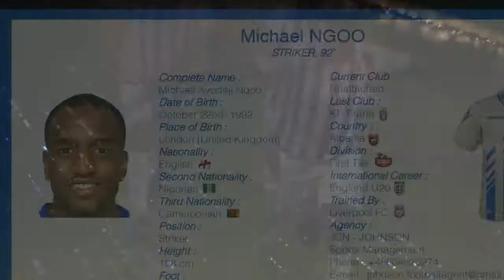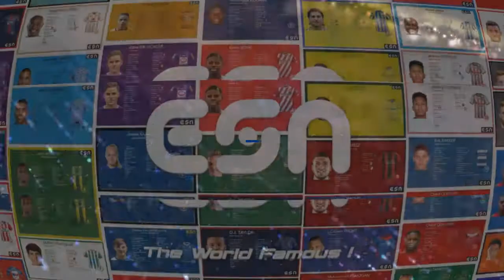Michael Ngoo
Complete Name :

Michael Ayodeji Ngoo

Nationality :

English

Second Nationality :

Nigerian

Third Nationality :

Cameroonian

Position :

Striker

Height :

198 cm

Foot :

Right

Current Club :

Unattached

Last Club :

KF Tirana

Country :

Albania

Division :

First Tier

International Career :

England U20

Trained By :

Liverpool FC

Agency (Poland) :

JCN - JOHNSON

Sports Management